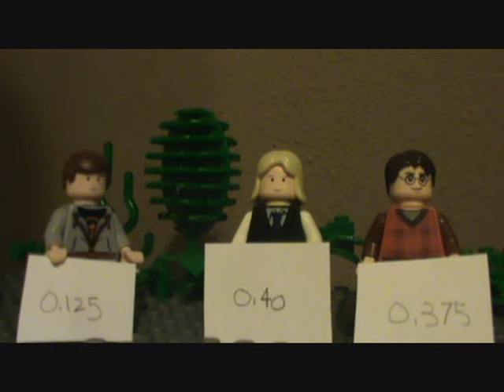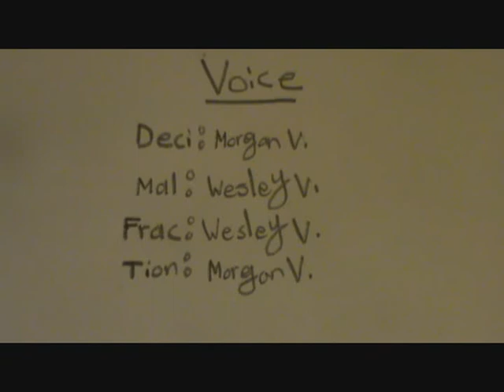Fraction Family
My school project converting fractions to decimals using Lego characters.  Not intended for entertainment.